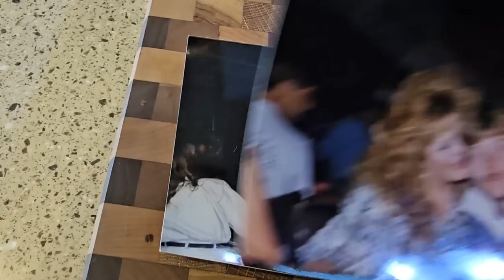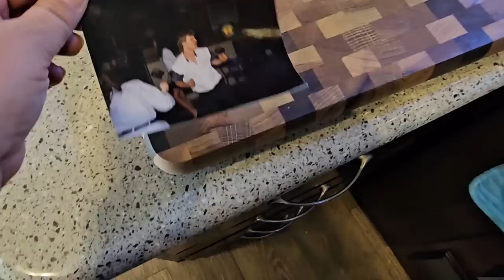This Thing Is A Piece Of Crap! Punkin's In On The Action |RV off Grid | RV Full-Time Lifestyle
This is how a lady and her dog gets things done.

This video was recorded on our friend Ausia's property. If you would like to see more of the property and her homestead projects or watch her amazing RV travels, please visit her channel @pandamoniumrvhomestead

Q: What Bike does Teri have
A: HovBeta by Hovsco